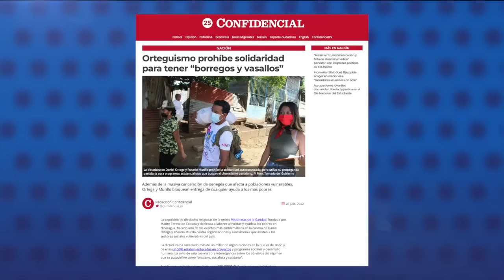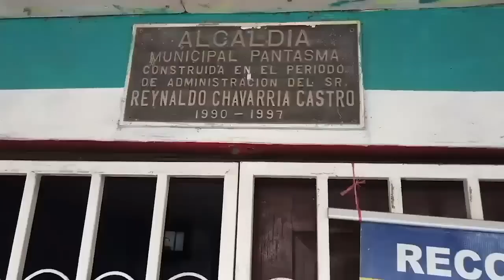El orteguismo prohíbe solidaridad para tener "borregos y vasallos"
La expulsión de 18 religiosas de la orden Misioneras de la Caridad, dedicada a labores altruistas y ayuda a los pobres en Nicaragua, fue uno de los eventos más emblemáticos en la cacería de Daniel Ortega y Rosario Murillo contra organizaciones y asociaciones que asisten a los sectores sociales vulnerables del país.
La dictadura ha cancelado más de un millar de organizaciones en lo que va de 2022, y de ellas un 50% estaban enfocadas en proyectos y programas sociales y desarrollo humano.
Sociólogos y activistas consultados por CONFIDENCIAL valoran que la dictadura pretende “monopolizar la solidaridad” en el país. Advierten que el objetivo es que Ortega y Murillo quieren “borregos y vasallos”, en lugar de ciudadanos empoderados de sus derechos y responsabilidades sociales.

- Régimen rechazó una decena de periodistas internacionales en los últimos nueve meses.
- Urnas Abiertas reporta 385 hechos de violencia política en 6 meses en Nicaragua.
- Zelenski habla con Lacalle Pou y pide a Uruguay que imponga sanciones a Rusia.